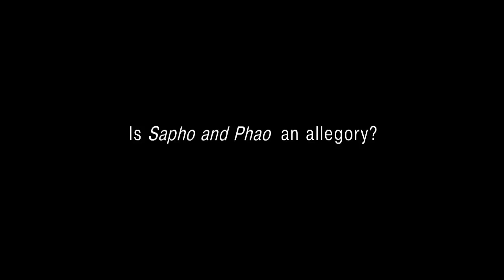Interview with Andy Kesson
A research interview about John Lyly for Shakespearean London Theatres with Dr. Andy Kesson from the School of English at the University of Kent.